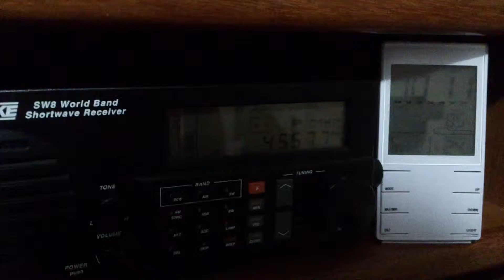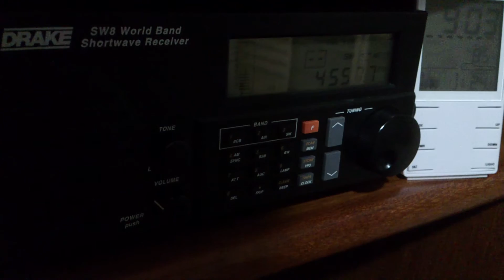Voice of the People - 4557 kHz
Pwr: 50 kW
Distância: 18437 KM
Receptor: Drake SW8 + MFJ-956
Antena Longwire bobinada de 16 metros